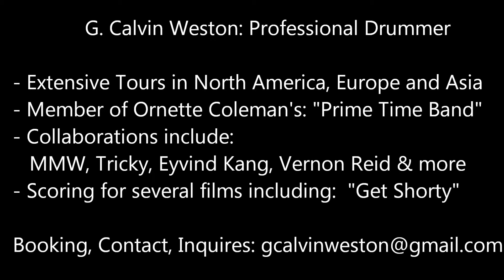G. Calvin Weston 2015 Drum Demo: Beat#: 215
Calvin Weston became interested in drums at the age of six, he then lives in Philadelphia and has the opportunity to see on stage musicians such as Stevie Wonder, The Jackson Five or James Brown. Noticing his interest in the instrument, his father bought him his first drum. At school, he learned to read music and play the snare drum in a set. He also founded the then Bad Influence group rotating in clubs and cabarets in Philadelphia.

At age 17, he joined the Prime Time group of Ornette Coleman with which it runs in North America and Europe and record four albums. He then played some time with guitarist James "Blood" Ulmer before joining the group Lounge Lizards in 1990. He will play and record thereafter with many musicians such as Billy Martin, Tricky, Eyvind Kang, Derek Bailey, Marc Ribot and James Carter. He also participated in recordings of soundtracks such as Get Shorty. Finally, he became leader of his own band, Calvin Weston's Big Tree.

Discography:
As a leader or co-leader
• 1995: Dance Romance (In + Out)
• 1999: Derek Baily / Jamaaladeen Tacuma / Calvin Weston, Mirakle (Orange Music)
• 2003: Billy Martin / Grant Calvin Weston / DJ Logic, For No One In Particular (Amulet Records)
• 2003: Calvin Weston's Big Tree, When We Were Young (It's a Pleasure)
• 2007: Free Form Funky Freqs, Urban Mythology Volume One (Thirsty Ear)
• 2008: Jason Crowley & Calvin Weston, My Gypsy Lover
• 2008: Nassira (Amulet Records)

As a sideman
With Ornette Coleman
• 1979: Of Human Feelings (Columbia Records)
• 1987: In All Languages ​​(Acoustilog Studios)
• 1988: Virgin Beauty

With James Blood Ulmer
• 1980: Are You Glad To Be In America? (Artist House)
• 1981: Free Lancing (CBS)
• 1982: Black Rock (CBS)
• 1986: Got Something Good For You (Moers Music)
• 1990: George Adams / James Blood Ulmer Quarter "Jazzbuhne

Berlin '85 (Repertoire)
• 1990: Black & Blues
• 1990: Blues Allnight (In + Out)

With Tricky
• 1998: Angels With Dirty Faces (Island)

With The Lounge Lizards
• 1998: Queen of All Ears

With Eyvind Kang
• 1997: Eyvind Kang is Dying Ground Live at the Knitting Factory

With John Lurie
• 1999: African Swim and Manny Lo

With James Carter
• 2000: Layin 'In The Cut (Atlantic)

With Marc Ribot
• 2007: Asmodeus / Book Of Angels Vol 7 (Tzadik)